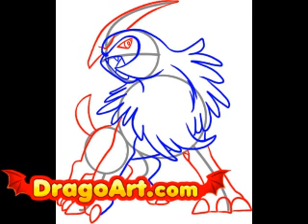How to draw Absol, step by step